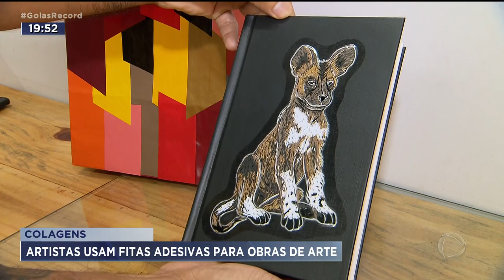COLAGENS: ARTISTAS USAM FITAS ADESIVAS PARA OBRAS DE ARTE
DOIS ARTISTAS GOIANOS ESTÃO CHAMANDO A ATENÇÃO COM OBRAS DE ARTE FEITAS COM FITAS ADESIVAS.